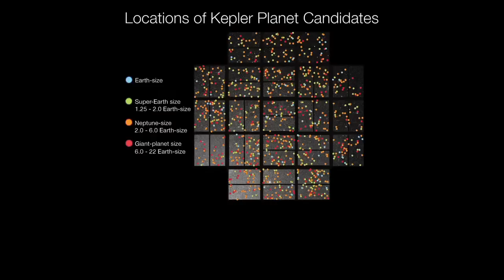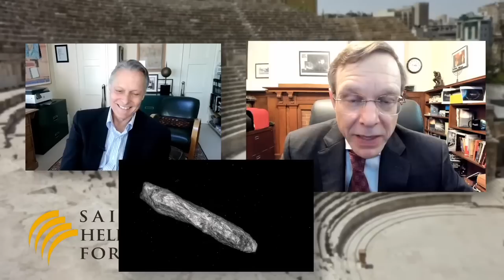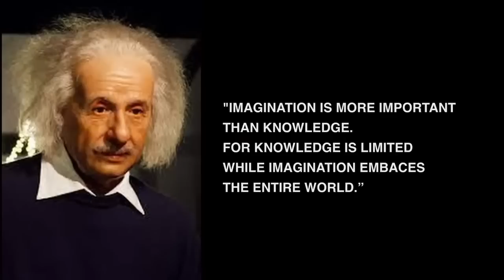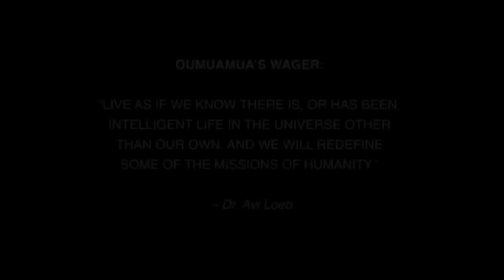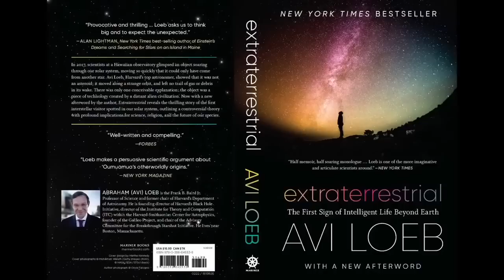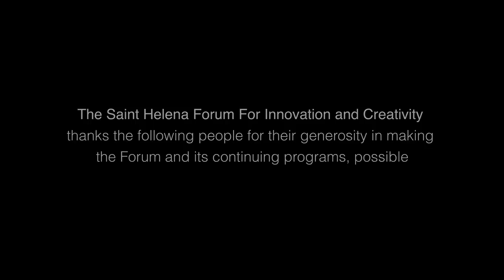Are We Alone? Professor Avi Loeb, Harvard University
Oumuamua was an elongated space object, which was discovered speeding past the sun in 2017. At that time is was the only celestial body known to have visited our solar system from another.
If you like this interview, check out the more recent ones at this channel or the Saint Helena Forum